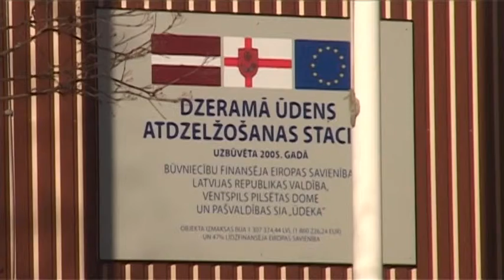«Удека» обеспечивает чистой питьевой водой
Предприятие ООО «Удека» в городе Вентспилс добычу воды ведет в специальном месте забора воды «Огсилс», которое находится на территории Таргальской волости и имеет 11 глубоких скважин под воду. Добытая вода предприятием «Удека» очищается на станции обезжелезивания воды, используя интенсивную подачу кислорода, в результате чего железо превращается в хлопья, которые оседают на фильтры из кварцевого песка. В результате применения настоящего метода очистки воды окружающей среде не приносится никакого вреда, и эти действия абсолютно безопасны для здоровья человека.